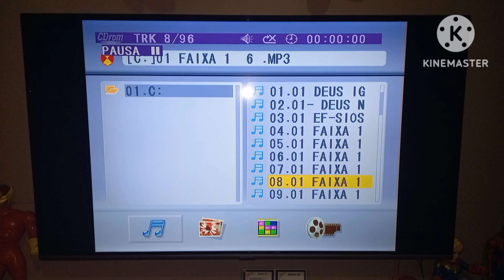CD-ROM - TRK 8/96 - 00:00:00